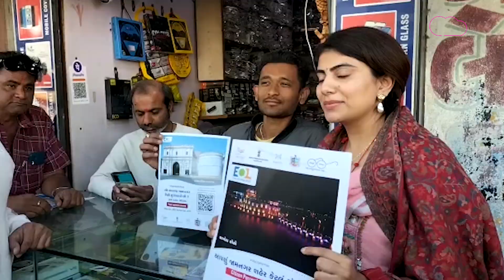Gujarat Politics : MLA Rivaba Jadeja કેમ ઉતર્યા મેદાનમાં ? Jamnagarની જનતાને શું કર્યું આહવાન | GT